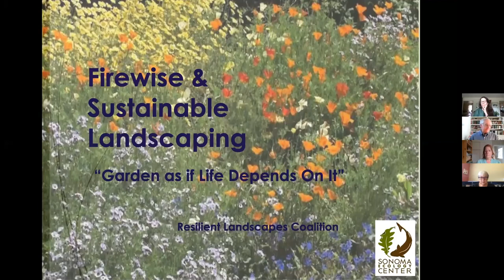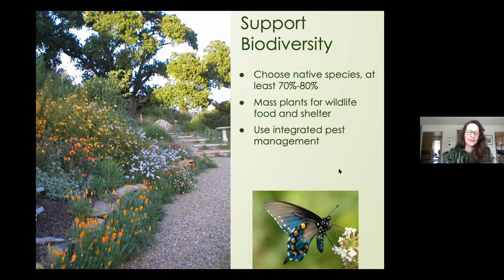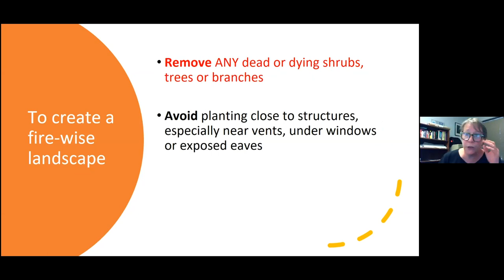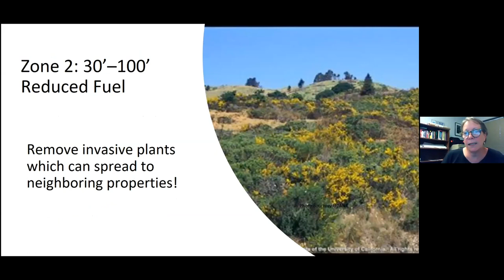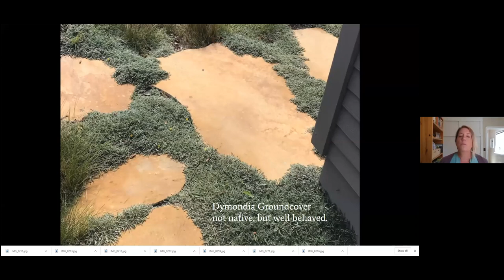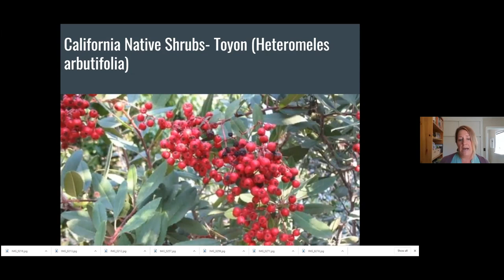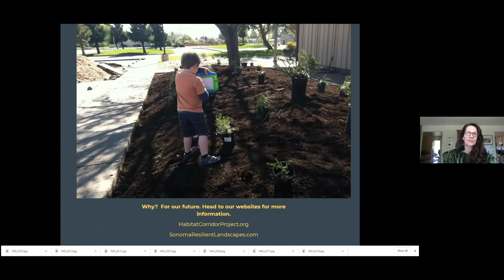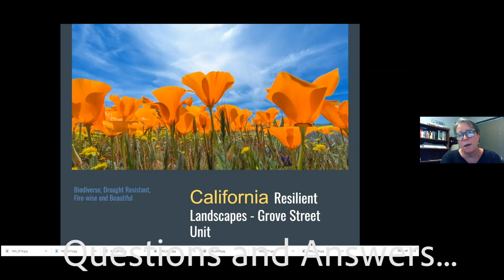Fire-wise & Resilient Landscapes Virtual Workshop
Learn how to create and maintain a fire-wise, sustainable garden that supports biodiversity while meeting County code requirements. We can help you with plant selection, placement and maintenance, to preserve and even add to wildlife habitat, while keeping your property and neighborhood fire-wise and sustainable.